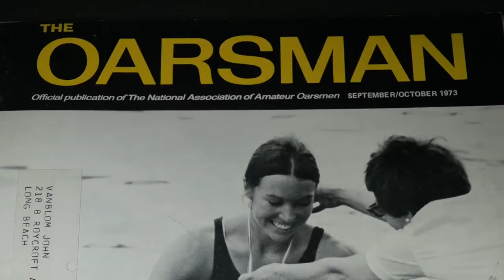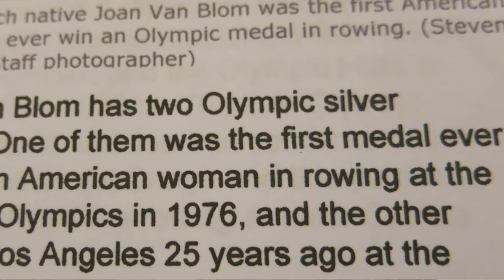Joan Lind Van Blom - America's Sculler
3-time Olympian and double Olympic Silver Medallist, Joan Lind was the first American woman to win an Olympic rowing medal when she took silver in 1976 Montreal Olympics. This is an extract from the full documentary on Joan called Kiss the Joy.